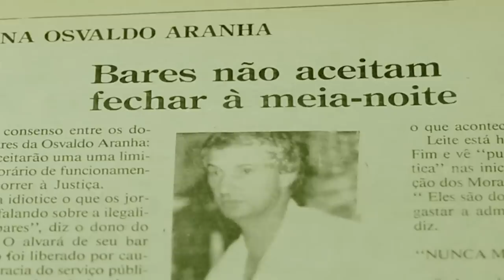Filme Sobre um Bom Fim - Trailer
Filme sobre um Bom Fim retrata o movimento jovem que ocorreu em Porto Alegre nos anos 80. O tradicional bairro Bom Fim é o epicentro de uma transformação cultural fundamentada no surgimento do rock gaúcho, do cinema urbano, das experimentações na televisão e do teatro de rua que caminharam lado a lado com outra expressões culturais do período em cidades como Brasília, Rio, Salvador e São Paulo. O mundo era um antes do anos 80, então, tudo mudou.